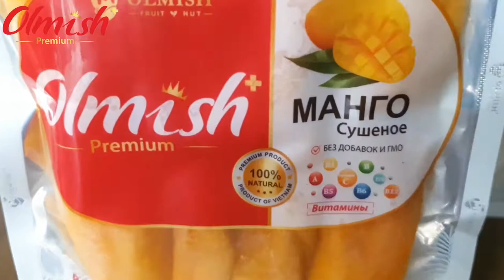DRIED FRUITS from OLMISH factory of VIETNAM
Dried fruits Wholesale from Processing Factory High Technology OLMISH from Vietnam. Export to different countries. Individual packaging, the best product quality.

Ingredient : 100% fresh fruit.

1. Commodity: CLASS Premium
2. Price: FOB Cat Lai port, Ho Chi Minh city, Vietnam \ FCA \ CFR, CIF PORT
3. Packing: box 20 kgs / Carton . Individual pack 500 gr., 1000 gr.
4. Payment:  T/T,  LC

Net weight RF conteiner 20ft / 12 200 kgs
Net weight RF conteiner 40ft / 25 000 kgs

Documents:
1./ Commcercial Invoice
2./ Packing List
3./ Specification
4./ Certificate of Origin form EAV, A, REX, B, HACCP, ISO
5./ Certificate of Health
6./ Certificate NON GMOs
7./ Phytosanitary Certificate
8./ Bill of Lading

Olmish Asia Food Co.,Ltd
ORGANIC GROUP
VIETNAM

🌏OLMISH.ORG
🌏OLMISH.RU
🌏OLMISH.VN
🌏OLMISH.BY